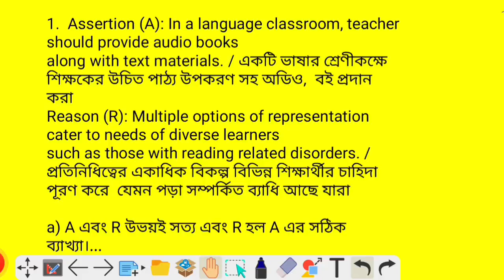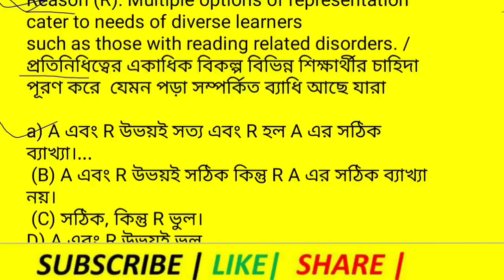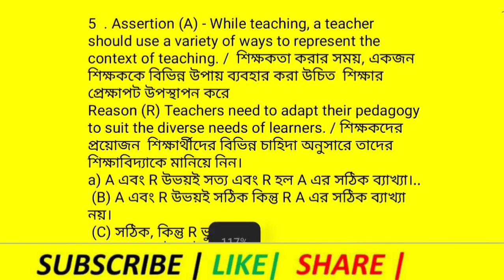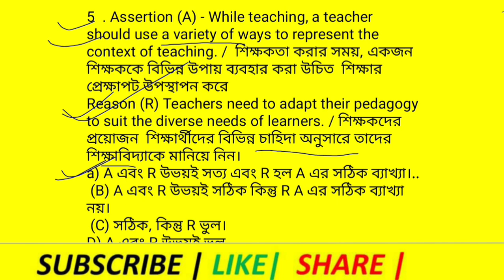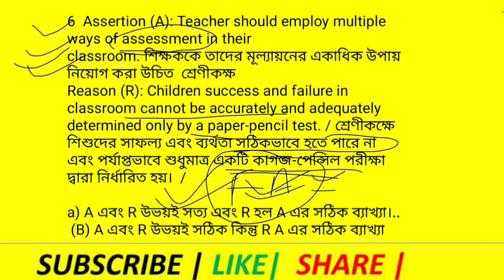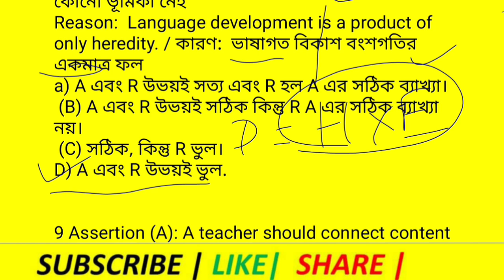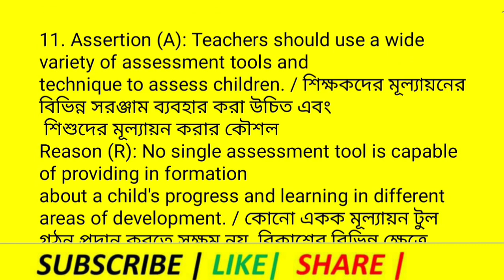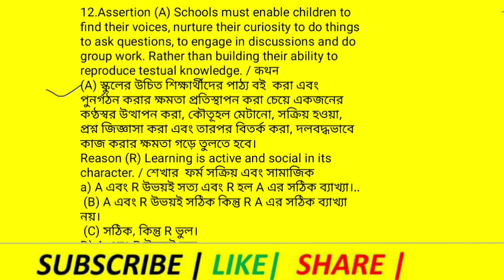Assertion Reason (মন্তব্য কারণ) ( বিবৃতি কারণ) Top Previous year Questions in ctet || CTET BENGALI